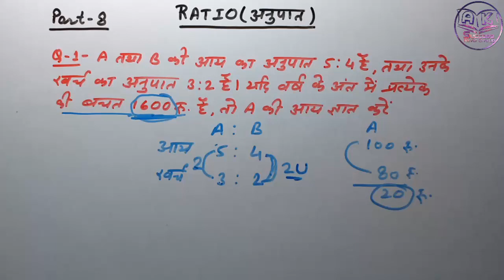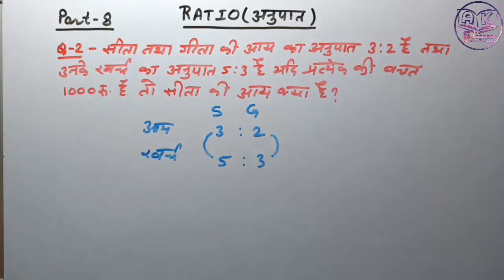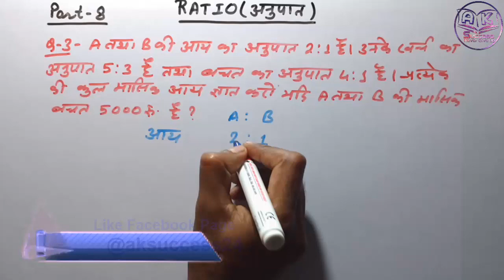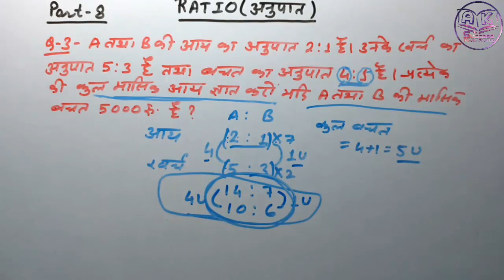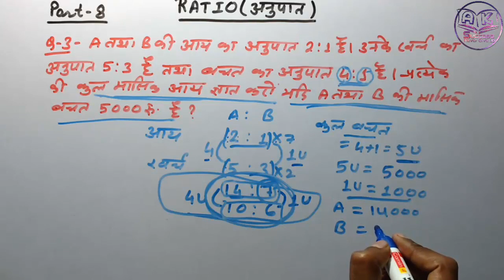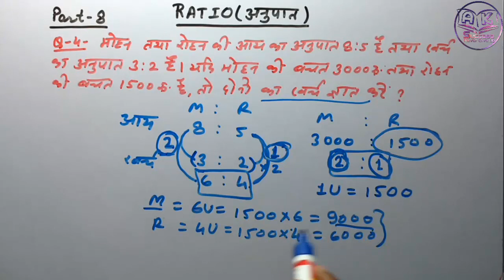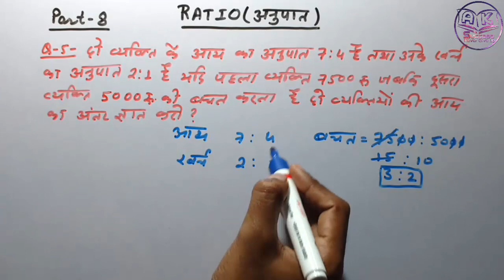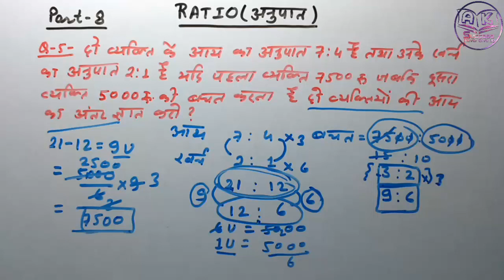Ratio shortcut Method |By ak success | Part-8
Ratio part 2 unit concept

Top viewed videos

1)REASONING | TRICK TO COUNT NUMBER OF TRIANGLE |त्रिभुजों की गणना करने की आसान विधि |

3) SYLLOGISM IN HIND | FOR SSC CGL IBPS PO RRB| VEN DIAGRAM METHOD FOR SYLLOGISM IN HINDI |

Jai Hind